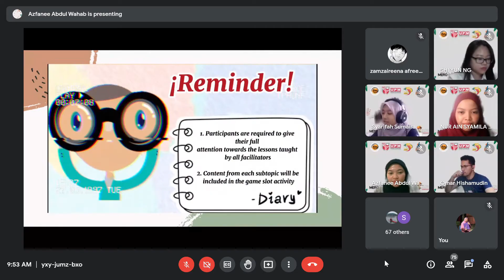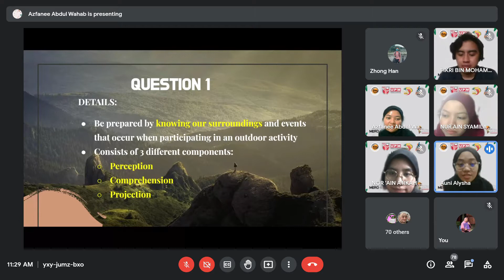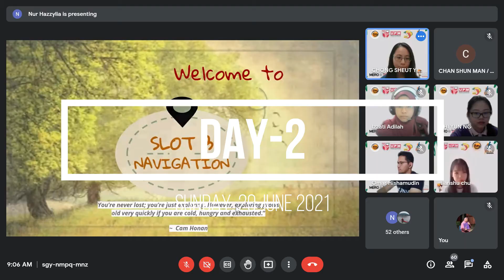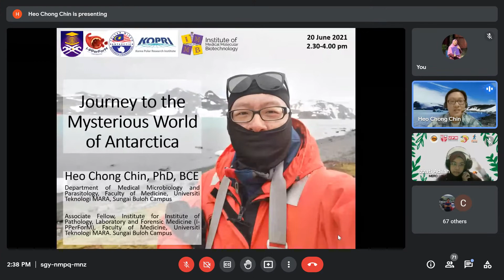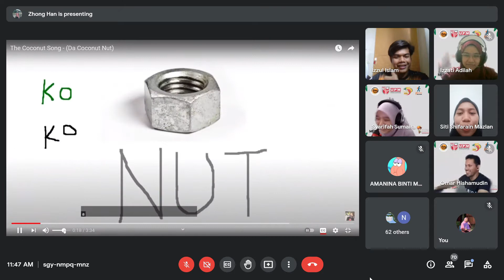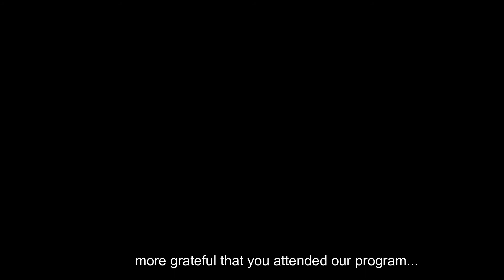MONTAGE YOUTH'S ESCAPADE BASIC EXPEDITION G1 UPM 20/21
The montage for a program called Youth's Escapade organized by Basic Expedition Group 1 2020/2021 Universiti Putra Malaysia.

Adventure - A Spice of Life
19 JUNE 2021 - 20 JUNE 2021